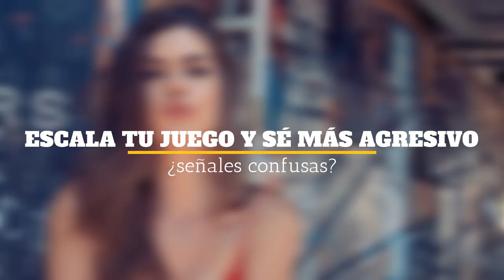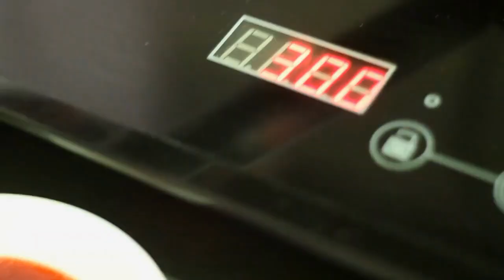CÓMO COMPORTARTE SI ELLA TE MANDA MENSAJES CONFUSOS